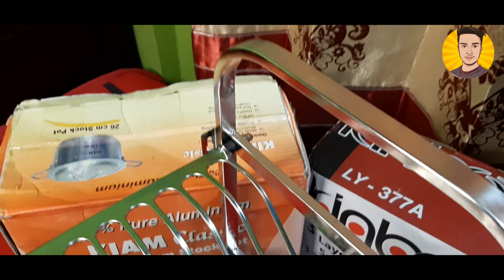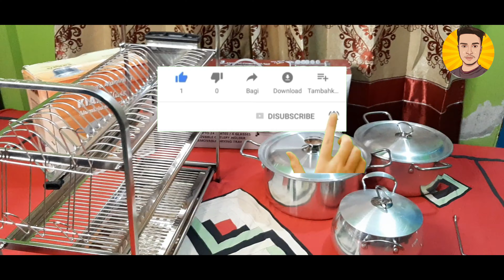কিচেনের নিত্যনতুন প্রয়োজনীয় কিছু জিনিস কিনে নিয়ে আসলাম | kitchen items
আসসালামু আলাইকুম অরাহ মাতুুুল্লা

যদি ভিডিওটা ভালো লাগে তাহলে একটি 👍 লাইক দিয়ে দিবেন। পাশে থাকা 🛎️ বেল আইকনটি অল্ল এ সেট করবেন

ধন্যবাদ সবাইকে